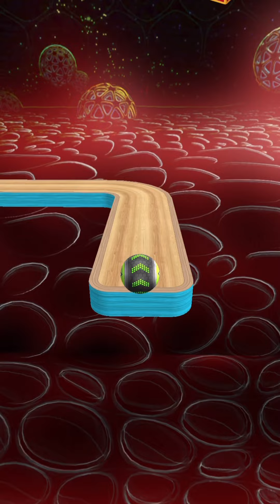Going Balls SpeedRun Gameplay Level 4326